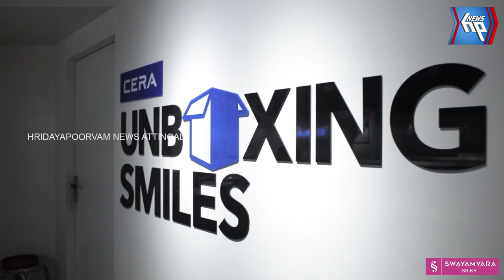ഓണാഘോഷ നിറവിൽ ആലംകോട് ഗവ. എൽപിഎസ്